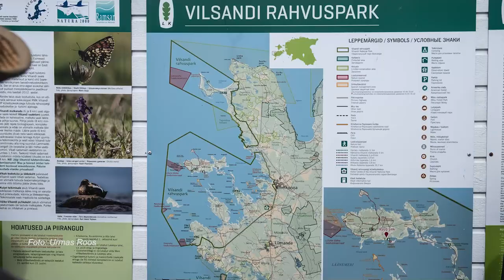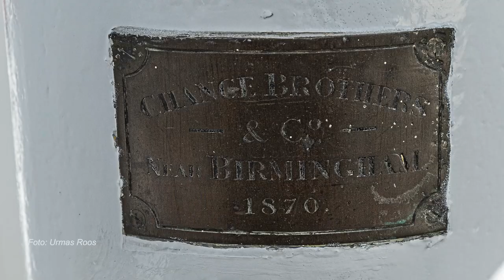Vilsandi saar, Nootamaa, Salava saar ja Loonalaid.